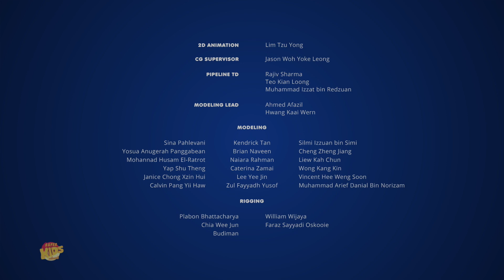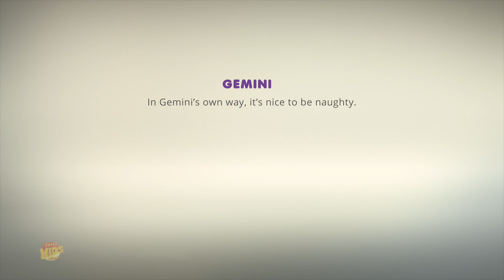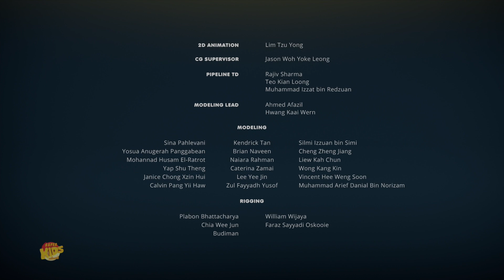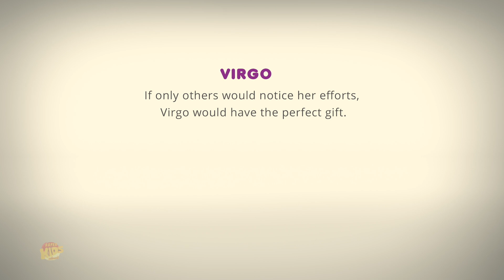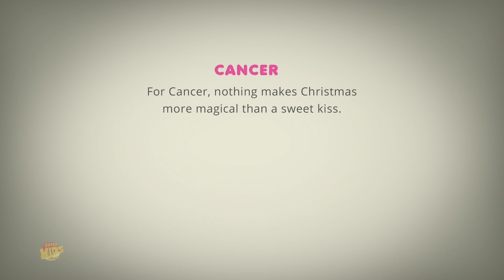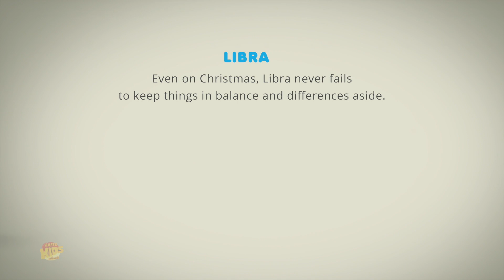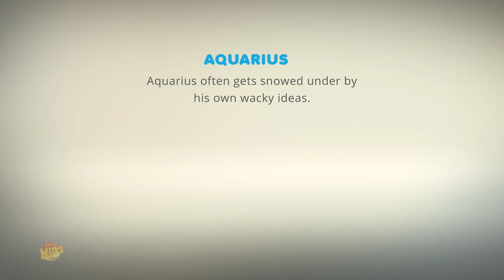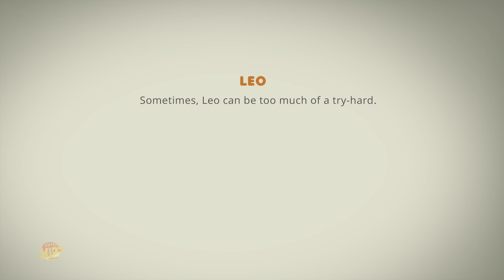Santa Menjadi Sedikit Terjebak kartun + lebih Serial komedi untuk anak-anak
"Temui Astrologi, karakter bermata berbintang dan aneh dari dunia di luar dunia kita. Astrologi adalah panduan menggemaskan Anda menuju keajaiban mistik kosmos. Dengan mata berbinar dan hati penuh rasa ingin tahu, Astrologi akan membawa Anda dalam perjalanan melalui dunia galaksi, mengungkap rahasia alam semesta. Bergabunglah bersama kami dalam petualangan yang mengharukan saat Astrologi menghadirkan keajaiban bintang-bintang ke Bumi, menjadikan pembelajaran tentang kosmos pengalaman yang mempesona dan menyenangkan. Jelajahi misteri alam semesta bersama Astrologi, teman surgawi Anda !"

Tonton koleksi video animasi dan lagu anak-anak kami di Indonesia.